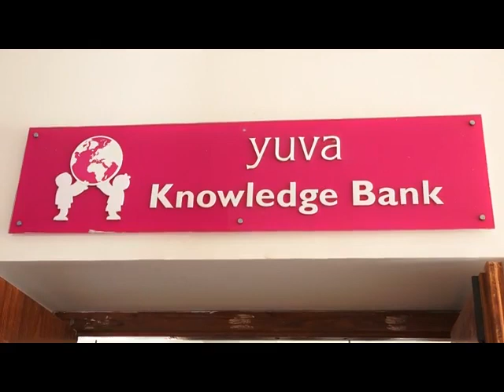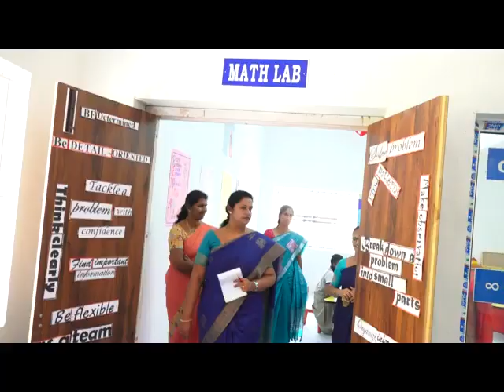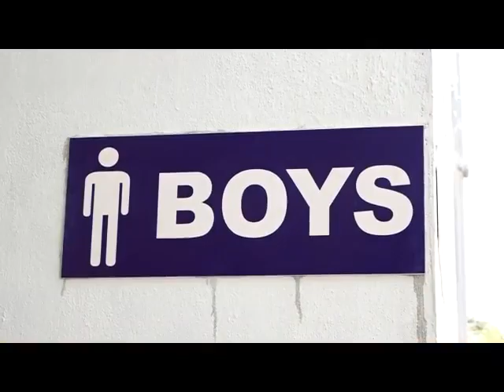YUVA PUBLIC SCHOOL CBSE INSPECTION 2019